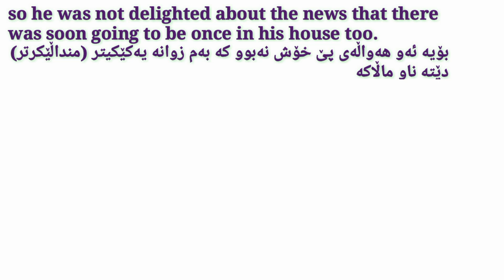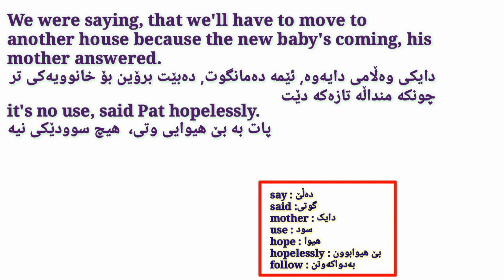فێری ئینگلیزی ببە بە کورتە چیرۆک(١) ئاستی ناوەندیlearn English With Short Story(1)intermediate Level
چیرۆکی ئینگلیزی بۆ ئاستی ناوەندی
ئاستی ناوەندی پێکدێت لە ٣٠ کورتە چیرۆک، کە لەم چیرۆکانە زیاتر لە ١٥٠٠ وشەی نوێ فێردەبیت لەگەڵ چۆنیەتی بەکارھێنانیان.
تکایە چەندین جار گوێ لە چیرۆکەکان بگرە تاکو بە تەواوی لەبەری دەکەیت.